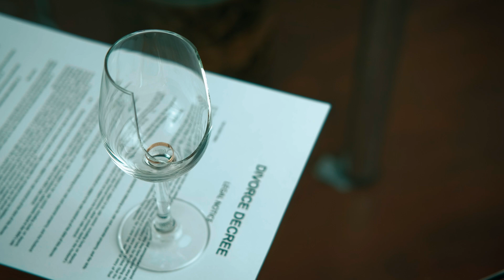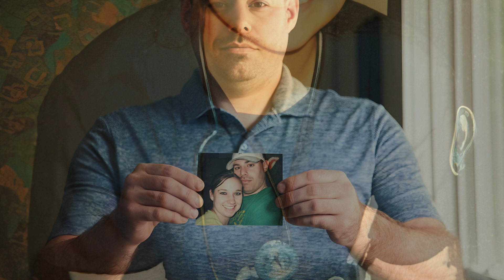Creepy Death of Ashley Fallis | Murder or Tragic Accident?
In this compelling and emotional video, we dive deep into the heartbreaking story of Tom Fallis and his late wife, Ashley Fallis. Ashley was a beloved mother of three, whose life was tragically cut short by a gunshot wound in what has become one of the most controversial and mysterious cases in recent memory. Was Ashley's death a tragic accident, a heartbreaking act of suicide, or is there something more sinister lurking beneath the surface?

As the family fights for justice, we unravel the complex web of evidence, conflicting testimonies, and the unanswered questions that have haunted everyone involved. Tom Fallis stands accused of committing the ultimate betrayal, but is he truly guilty, or is there more to this story than meets the eye?

We'll explore the events leading up to that fateful night, the impact on Ashley's children, and the relentless pursuit of the truth by her loved ones. This is not just a story about a tragic death—it's about a family torn apart, a quest for justice, and the dark secrets that may hold the key to understanding what really happened to Ashley Fallis. Prepare for a journey into a case that has captivated and divided those who seek to uncover the truth.